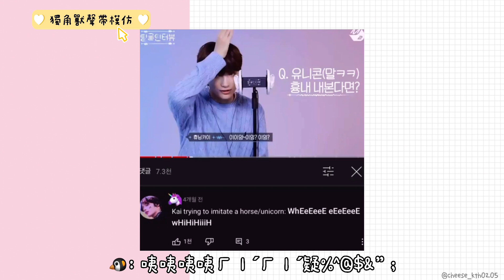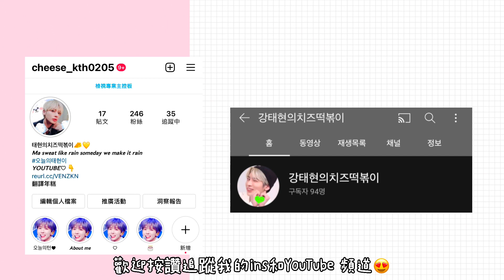TXT中字 推特熱烈討論🔥TXT的搞笑照片影片大集合！心情好與不好都該來看看我們感情賊棒的五個大帥哥💝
推特上瘋狂轉發的小檔搞笑照片影片合集٩(ˊᗜˋ)و

💡起司炒年糕的Instagram 有抽最新專輯FREEZE～7/12♡歡迎大家點擊連結來參加😻